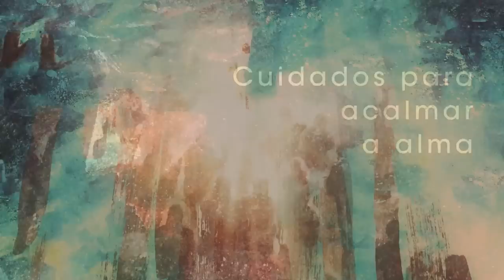Homilia Diária - Sexta-Feira 14ª Semana do Tempo comum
Felizes os que deixam guiar por Deus,  pois jamais Ele abandona seus amigos. Ponhamos sempre nossa inteira confiança no Senhor, que nos concede experimentar sua salvação mesmo em meio aos conflitos e desafios da vida e da missão.